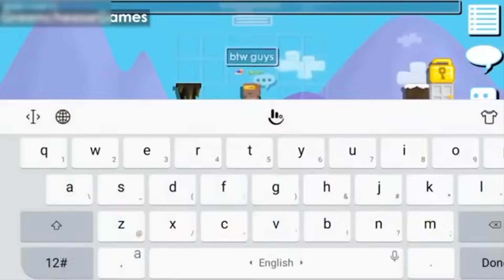Growtopia - INSANE CRAZY SCAM FAIL! (OMG)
2. Like this video
3. Comment your World + GrowID